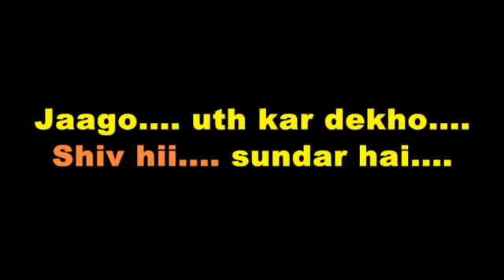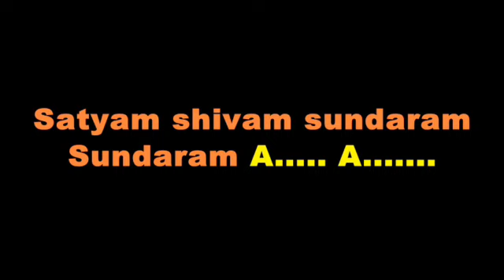SATYAM SHIVAM SUNDARAM KARAOKE LATA MANGESHKAR